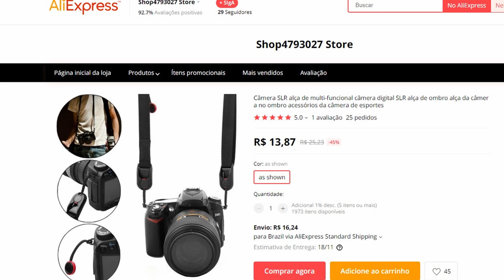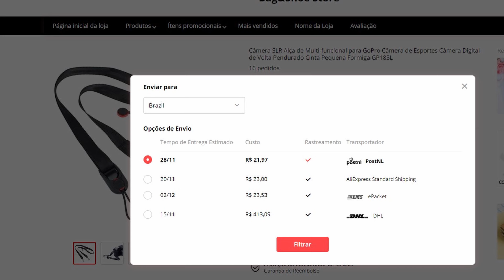Alças para câmeras DSLR e mirrorless Peak Design caras e muito baratas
Neste video mostro as melhores soluções de alças para cameras DSLR e Mirrorless,a primeira e famosa Peak Design  e as opções chinesas

Peak Design:
Opção 1
Opção 2
Opção 3

CHINESAS:
Opção 1

Opção 2

Opção 3